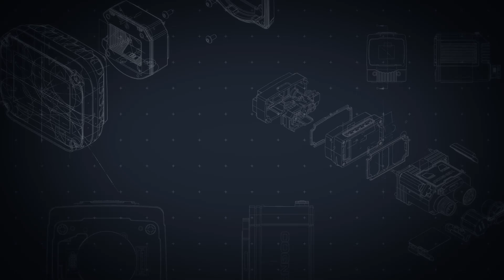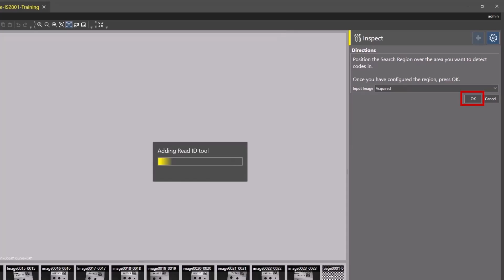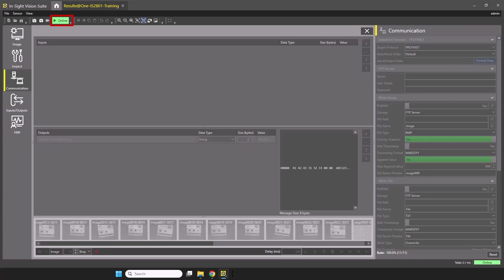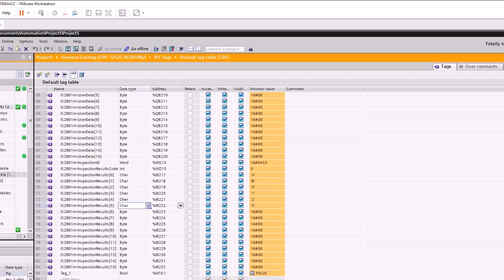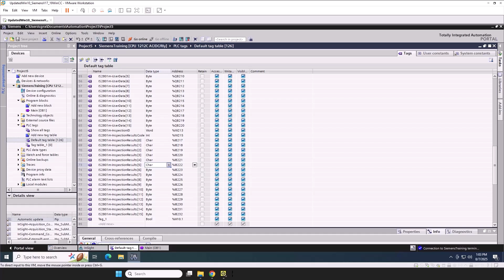Siemens PLC: Camera Results | Cognex Support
Follow along as we bring the results from the Cognex In-Sight device into the PLC.  This video continues where the Triggering the Camera with the PLC left off.

The Inspect and Communication application steps within the In-Sight EasyBuilder interface will be utilized to format the data necessary. Once the data has been formatted, Tags will be created within the Siemens TIA Portal to extract the data to the PLC.

The steps outlined in this video will be the same for any In-Sight device that uses In-Sight Vision Suite.

The steps in this video require that you have already Prepared the In-Sight device for PLC Connection, Searched for and Added the In-Sight device to the PLC, Generated the PROFINET tags and Triggered the Camera with the PLC.  If you need assistance with any of these steps, please refer to their videos.

From development to deployment, we're there to help you get your vision systems up and running as fast as possible.

The world’s leading provider of vision systems, software, sensors, and industrial barcode readers used in manufacturing automation. Cognex vision helps companies improve product quality, eliminate production errors, lower manufacturing costs, and exceed consumer expectations for high quality products at an affordable price.